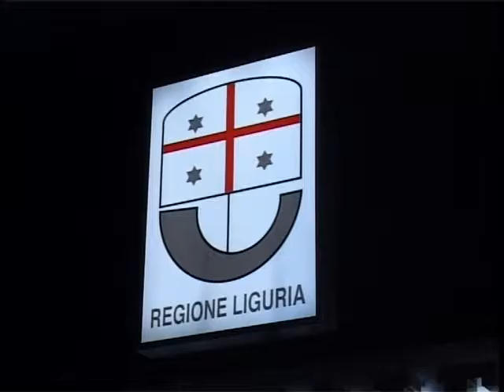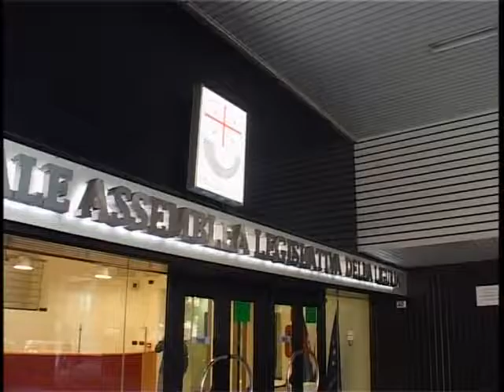CONTESTAZIONI CIA SUI CRITERI PER RISARCIMENTO DEI DANNI DA FAUNA SELVATICA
Presa di posizione a Savona da parte della Confederazione Italiana Agricoltori contro i criteri Generali per il risarcimento dei danni da fauna selvatica. In particolare la CIA contesta la non ammissibilità al risarcimento  per le aziende danneggiate che nei tre anni precedenti non abbiano adottato misure di prevenzione.